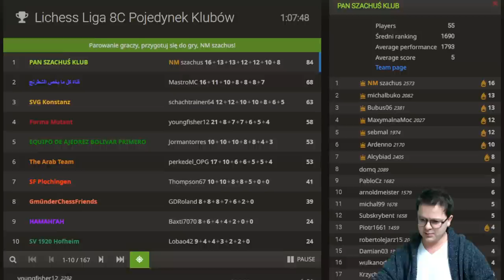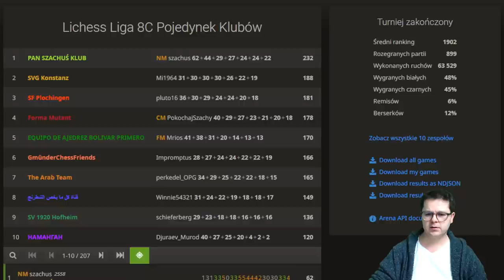AWANSOWALIŚMY! | liga lichess | szachy 2021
AWANSOWALIŚMY! | liga lichess | szachy 2021. Drużyna klubu PAN SZACHUŚ KLUB spisała się na medal i z 1 miejsca awansowaliśmy o ligę wyżej. W drużynie może grać każdy. Turnieje odbywają się w czwartki i niedziele o 20:00 i są grane różnym tempem. Suma punktów najlepszych osób (to zależy od stopnia ligi) np.: 7 liczy się do klasyfikacji drużyny.
Każdy może dołączyć do klubu i około 60min przed turniejem dostaniemy wiadomość od Ardenno z powiadomieniem i linkami.

POLECAM:
Grafiki od shadethombre:

Wsparcie kanału:
Dziękuję :)